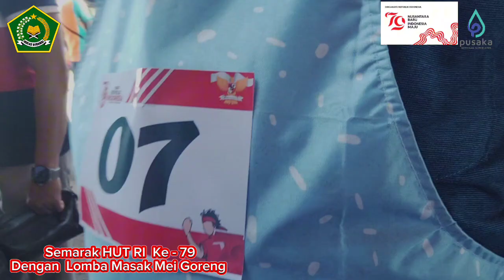Semarak HUT Kemerdekaan RI Ke -79 Kemenag Ikuti Lomba Masak MIGOR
Dilaksanakan pada hari Selasa,6 Agustus 2024 di Pemkab Sumenep, oleh Kasubbag TU Muh Rifa'i Hasyim. (Ss)